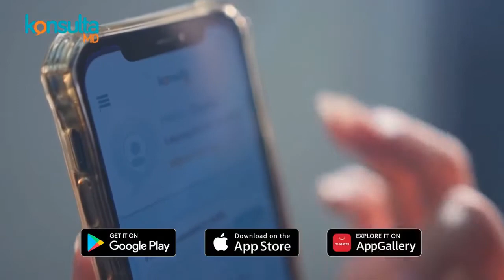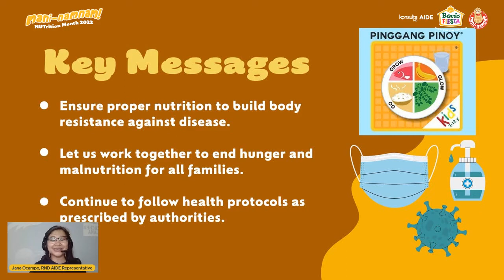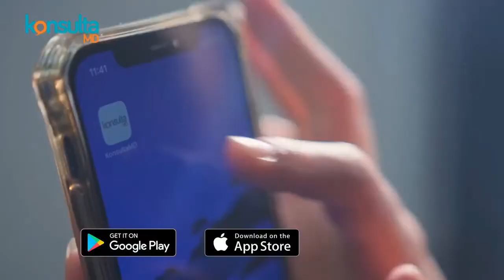NUTritips For All: MOM-neuver Tips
Happy NUTrition month, mga mommies! Barrio Fiesta is encouraging all moms to jumpstart their children’s healthy lifestyle while highlighting the nutritional benefits of Mani-namnam Peanut Butter.

In today’s episode, let’s talk about the recommended nutrients for your kids and effective ways for them to develop healthy eating habits.